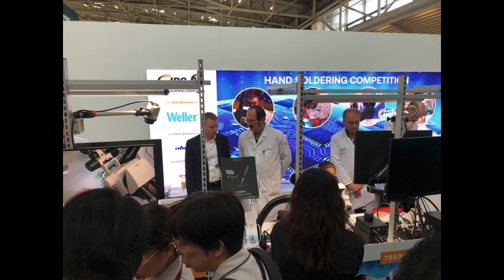Inova Group LTD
Digital Microscopes Tagarno; Certifications; ESD products.
Personal, Positive, Honest. Improve your work environment!